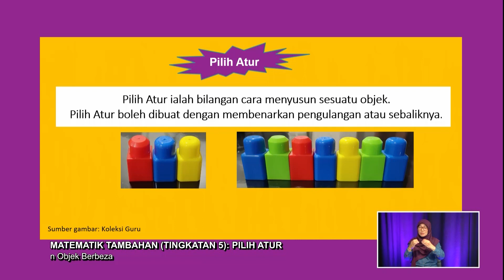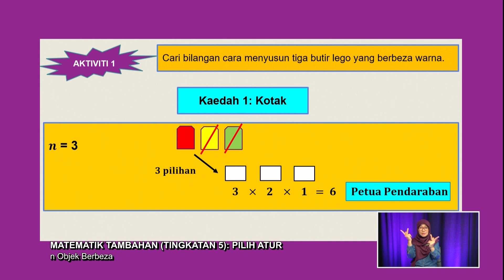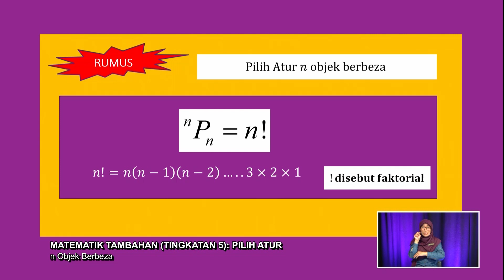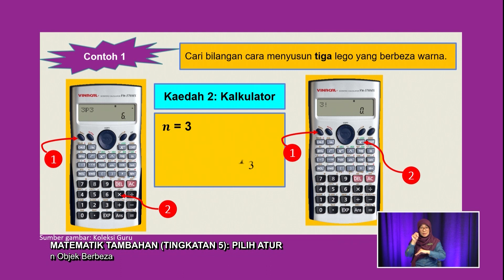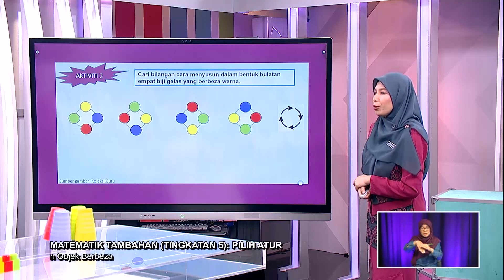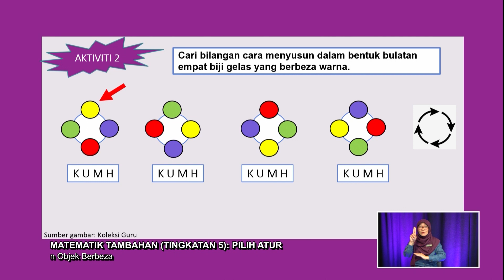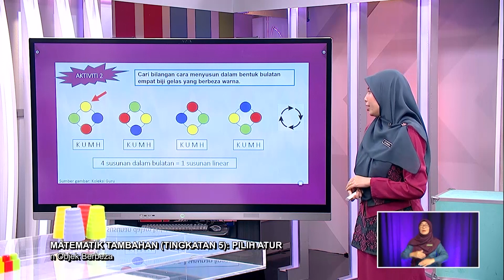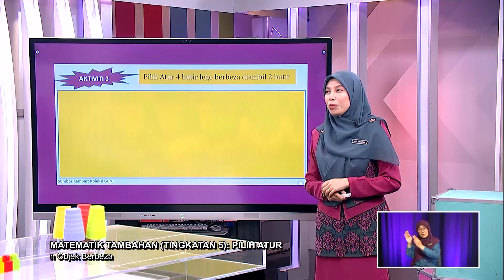Menengah Atas (2022) - Klip | Matematik Tambahan: Pilih Atur - n Objek Berbeza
Tajuk : Matematik Tambahan (Tingkatan 5): Pilih Atur - n Objek Berbeza
Guru: Siti Zubaidah Mustafa
Murid akan mempelajari cara menentukan bilangan pilih atur bagi tiga kes berbeza dengan aktiviti penerokaan bagi membuktikan rumus seterusnya menyelesaikan masalah berkaitan situasi diberi.